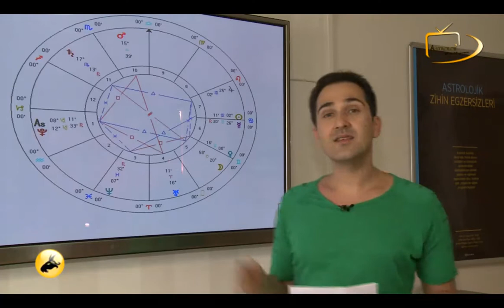23 - 29 Haziran Haftaya Astrolojik Bakış : OĞLAK